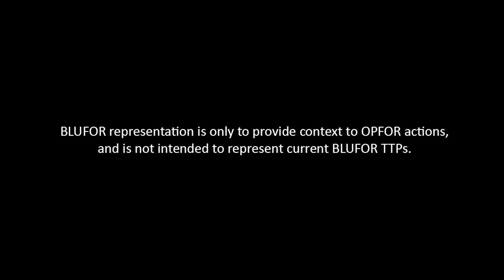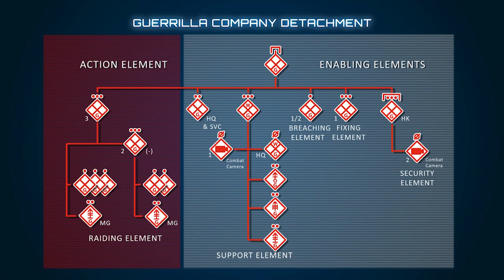Virtual OPFOR Academy Task 3 - Raid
This visualization is the third of a series depicting various OPFOR tasks for the Virtual OPFOR Academy. This visualization depicts a hybrid guerrilla OPFOR Company Detachment conducting a raid on a BLUFOR command post.

 This module is designed for company level units assigned an OPFOR mission during home station training. By the end of this video you should have an appreciation for the maneuver of the OPFOR company detachment during the execution of the raid, as well as the key subtasks for performing a raid.

 The BLUFOR representation is only to provide context to OPFOR actions, and is not intended to represent current BLUFOR TTPs.